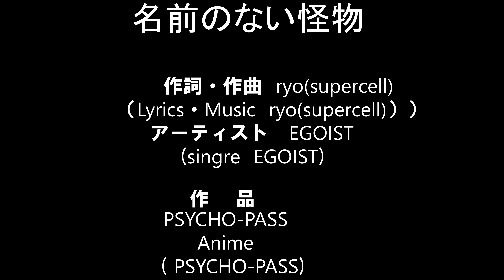TVアニメ「PSYCHO-PASS サイコパス」ED "名前のない怪物" / "Monster without a Name"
Anison Classic Japanコンサート「Episode９」のチケットをチケットぴあにて発売中！コンサート日時は2025年6月7日（土）午後１時開演（開場：午後０時30分）、会場はさいたま市「プラザノース（ホール）」です。
　YouTubeでの人気曲や未公開曲の全16曲を予定しています。演奏曲は「あんなに一緒だったのに（機動戦士ガンダムSEED）」「はじまりのセツナ（明日ちゃんのセーラー服）」「17才（色づく世界の明日から）」や「アイドル（推しの子）」「花になって（薬屋のひとりごと）」「勇者（葬送のフローレン）」「ウィーアー！（ワンピース）」などなど。
　そしてMCは漫才コンビ「左利き」が務めます！
　ご来場をお待ちしていますので、よろしくお願いします！

ＴＶアニメ「PSYCHO-PASS」のエンディングテーマ『名前のない怪物』を弾いてみた！

「深淵を覗く時、深淵もまたこちらを覗いている」by 征陸智己

〜華麗なるアニソン〜
Anison×Classic Japan 爆誕！
普段はオーケストラや室内楽など、クラシック音楽分野で活動しているプロのクラシック奏者が、ガチでアニソンを弾いてみました。

「華麗なるアニソン」をコンセプトに、クラシック楽器の魅力とアニソンのノリを掛け合わせたハイブリッド・エンタメを展開中！泣けるバラードからカッコいいEDMまで、なんでも弾きこなします。

YouTubeチャンネルではプロモーションビデオのほか、ライブの様子や演奏者紹介など、色々なコンテンツをアップしていきます。